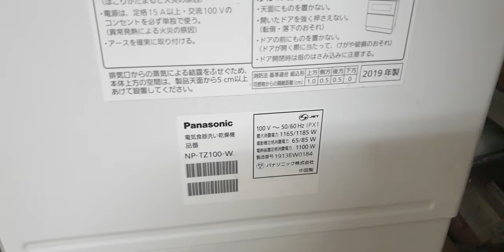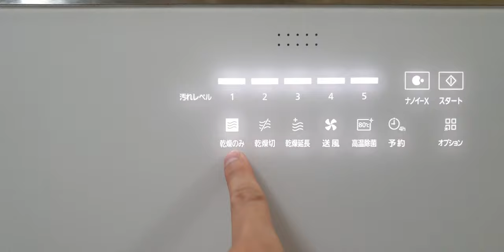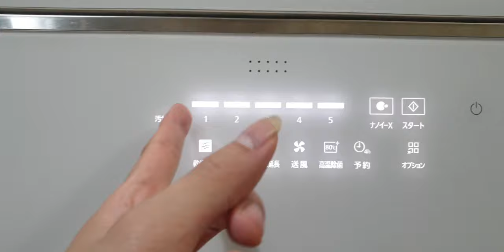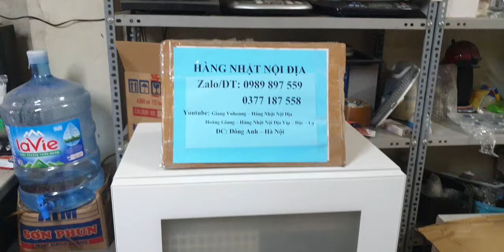#0989897559- Máy rửa bát Panasonic NP-TZ100 đẹp hơn hoa hậu nanoX khử khuẩn